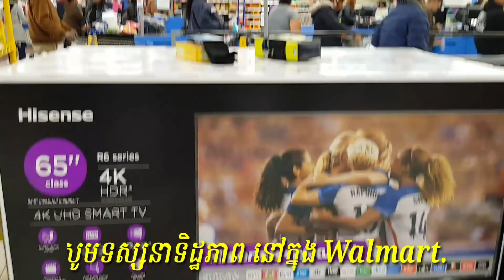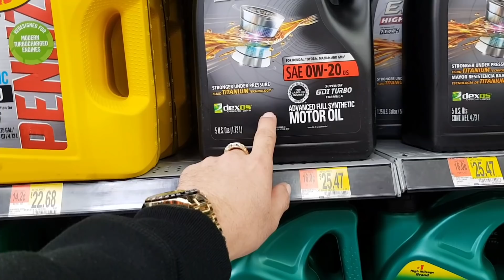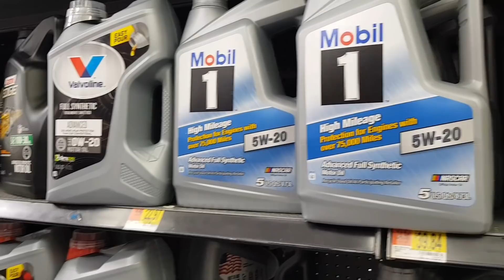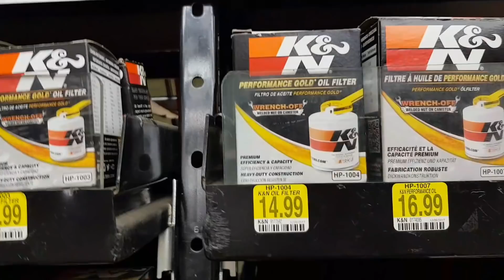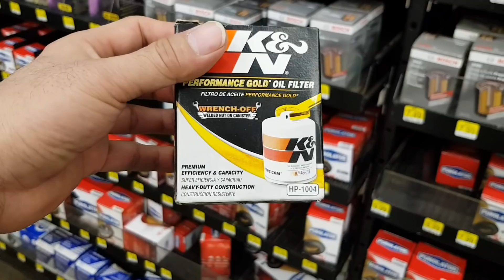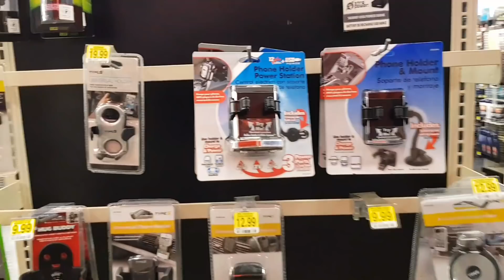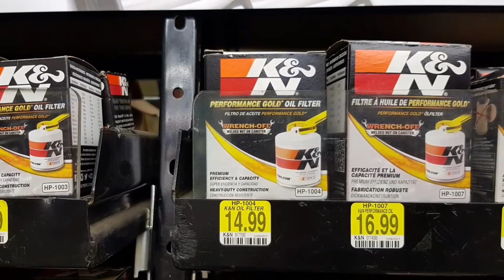Walmart Shopping on Saturday 03/23/19